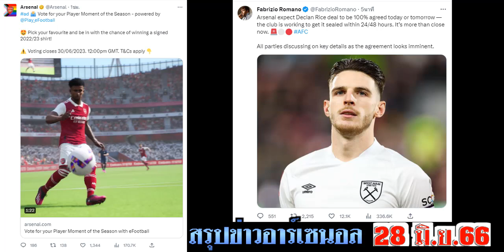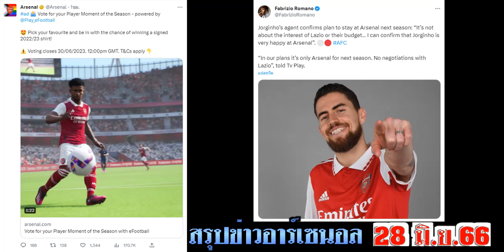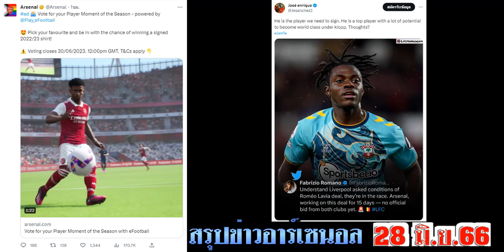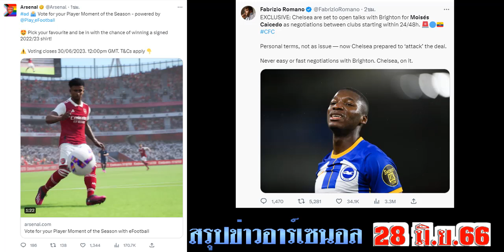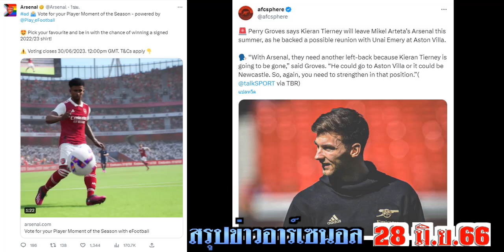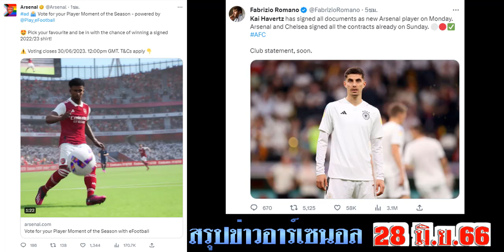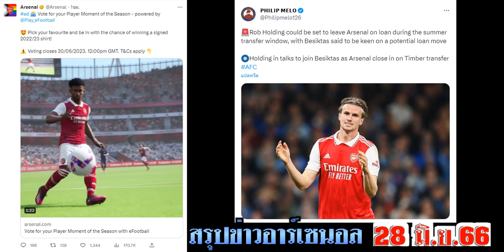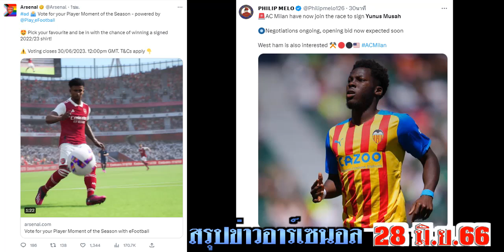สรุปข่าวอาร์เซนอล ล่าสุด 28 มิ.ย. 66 เวลา 18.00 น. -สมหวัง! รอปิดดีลทิมเบอร์ต่อ ถอนตัวลาเวีย ไม่ขาย?